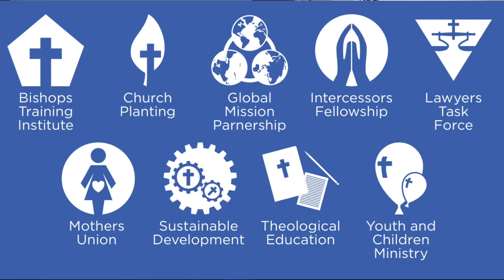Anglican Unscripted #401 - What to expect at GAFCON III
Gafcon.org